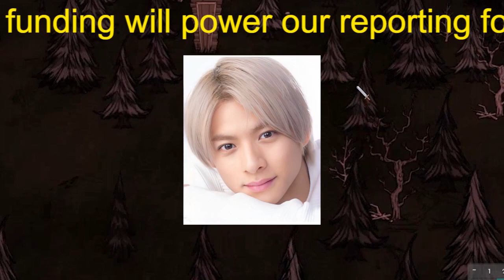【平野紫耀】平野紫耀 退所惜しむファンが大集結！事務所前に100人超え、ブログもサーバーダウン